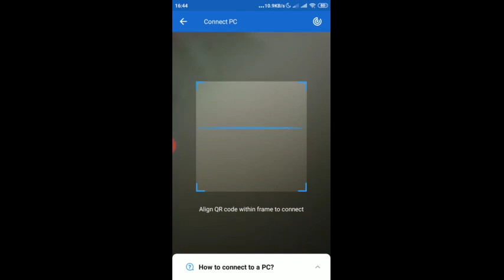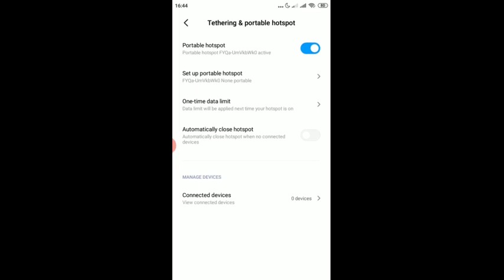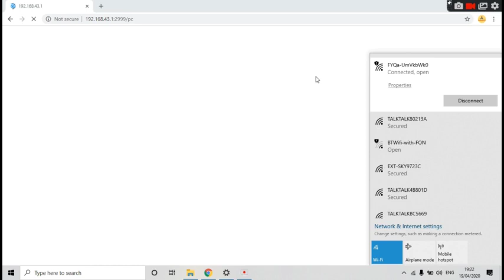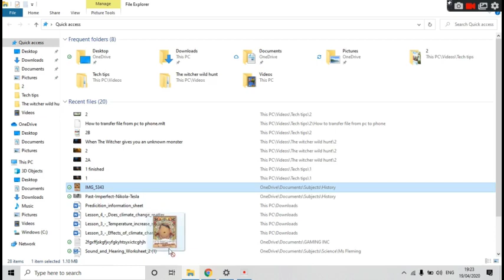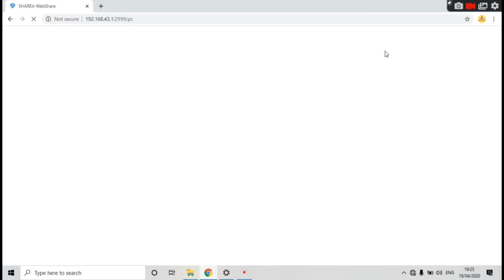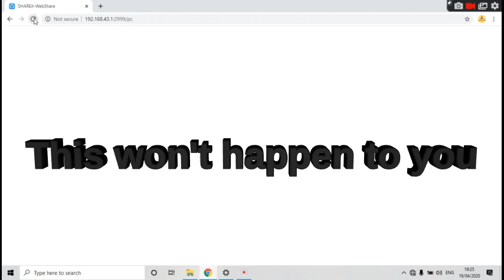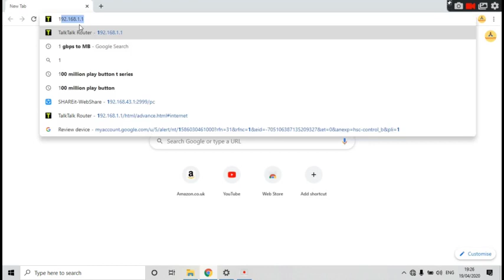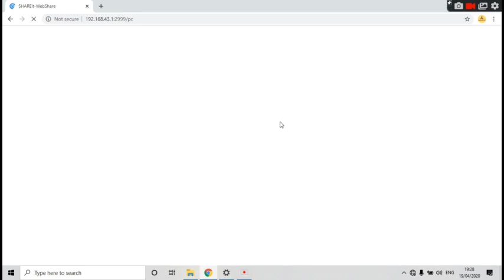How to share files between pc and mobile